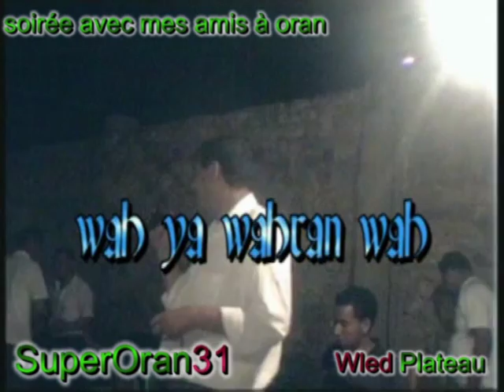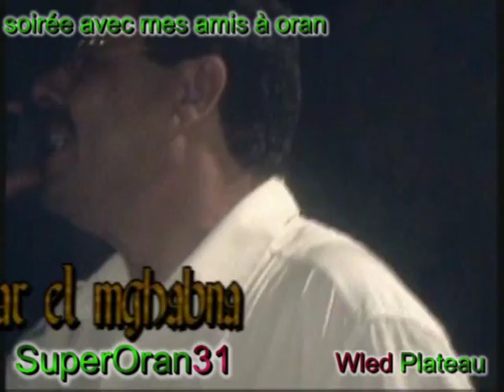soirée avec mes amis à oran 3.avi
Vidéo supprimé accidentellement. Vues 59 523 depuis décembre 2019 au 19 janvier 2011.